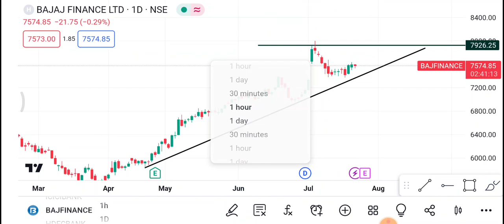24 July Bajaj Finance | Bajaj Finance Share latest News | Bajaj Finance Share price today news